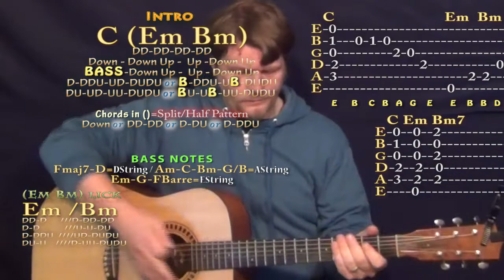Sorry (Rick Ross) Guitar Lesson Chord Chart - Capo 4th